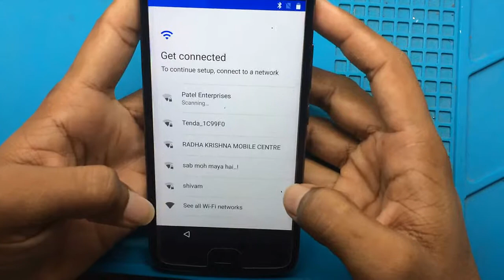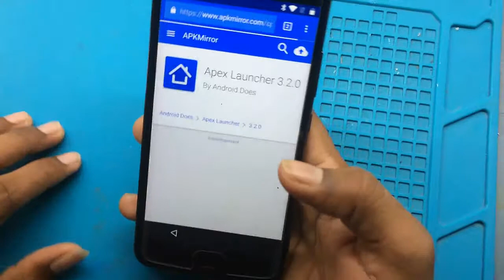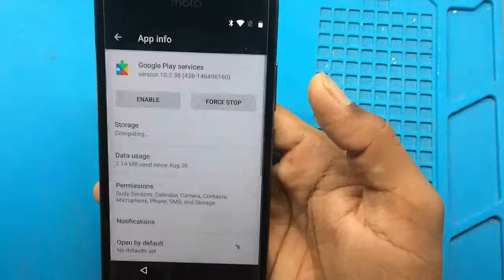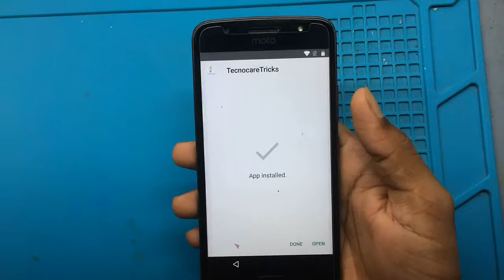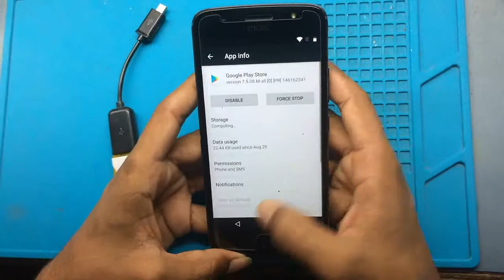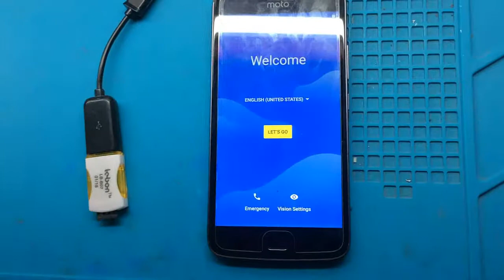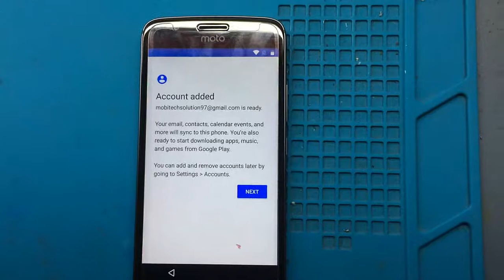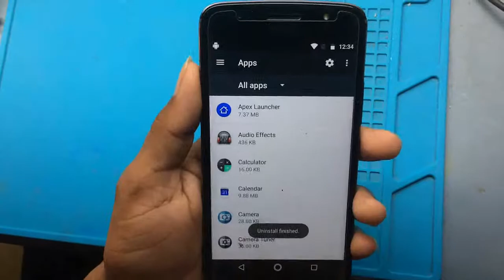Moto G5S (XT1795) FRP Lock Remove Done New Trick 2018 Without PC All Android Versions 8.0 etc...